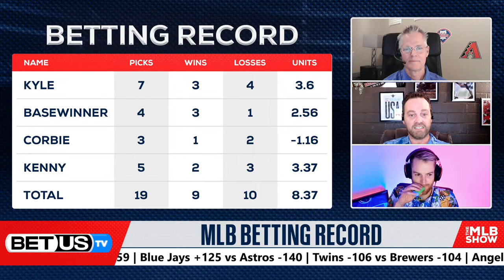MLB Picks Today [April 3rd] MLB Predictions & Best Baseball Betting Odds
It’s a full 15-game slate in the MLB as all teams are in action. This means there is plenty to go around to find the best bets and that’s what our BetUS MLB experts will do. Among the best games, the Rays play the Rangers,  the Brewers host the Twins, the Mariners welcome the Guardians and the Giants pay a visit to the Dodgers.

Tune in for the latest news on the MLB as BetUS’s host, Kyle Purviance, and MLB experts Basewinner and Kenny McAndress break down the latest baseball betting trends and most valuable baseball betting odds, to give you their best MLB Picks and Predictions.

In this video:
MLB Predictions April 3rd 0:00
MLB Betting Record 4:36
City Royals at Orioles Game Picks 5:27
Angels at Marlins Game Picks 10:49
Red Sox  at Athletics Game Picks 16:38
Yankees at Diamondbacks Game Picks 21:41
Guardians at Mariners Game Picks 27:03
Giants at Dodgers Game Picks 32:45
MLB Q&A 36:33
MLB Best Bets April 3rd 52:55

Connect with our hosts and experts on X:
Kyle Purviance: @dfsbachelor
Basewinner: @BaseWinner
Kenny McAndress: @kiiLkenny

Photo: ELSA -GETTY IMAGES NORTH AMERICA -Getty Images via AFP